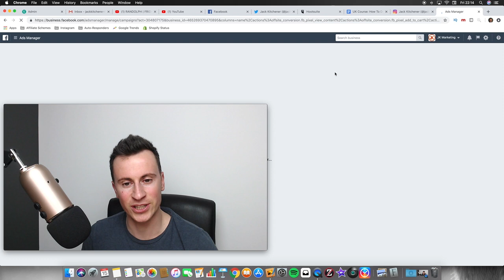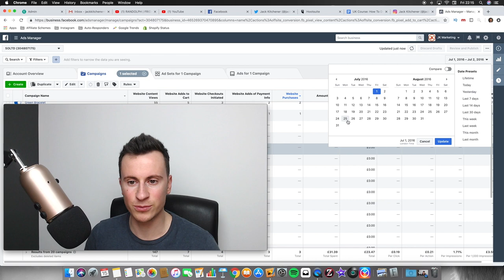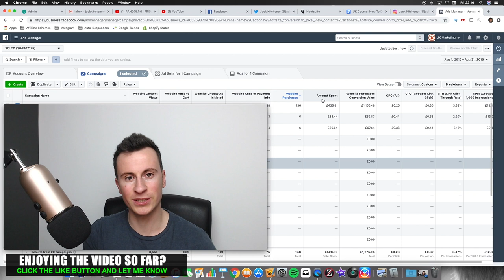When Should You Expect Your First Sale? Shopify Dropshipping 2019